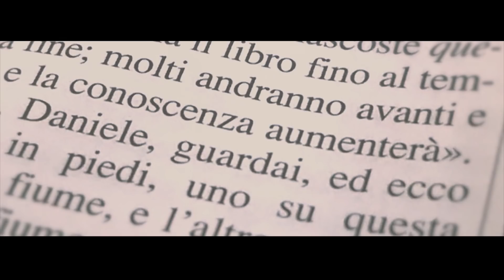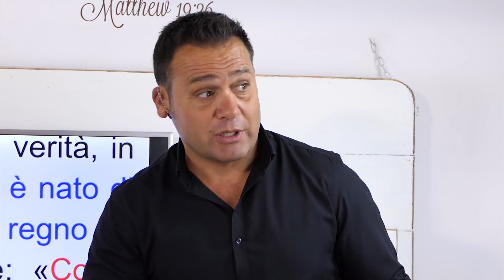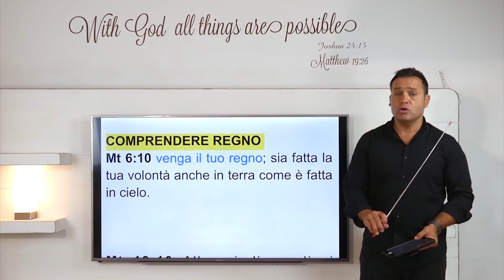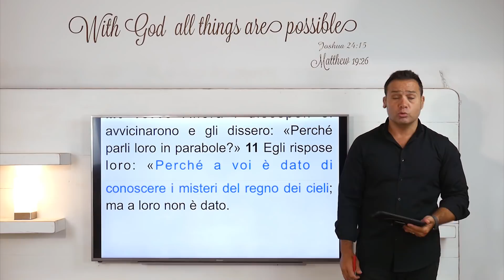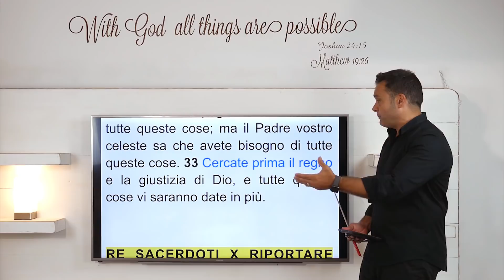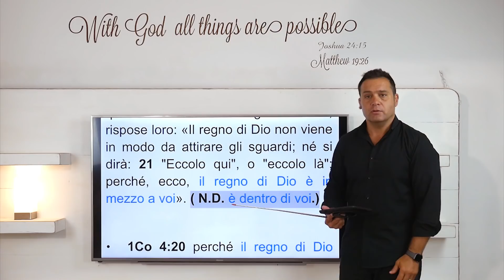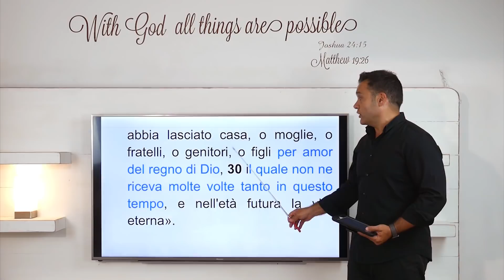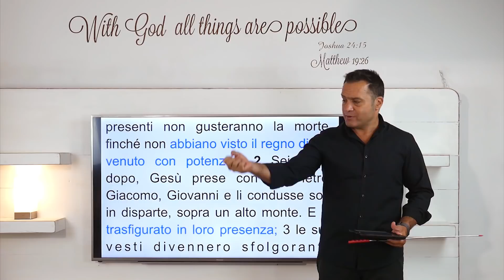Il regno di Dio